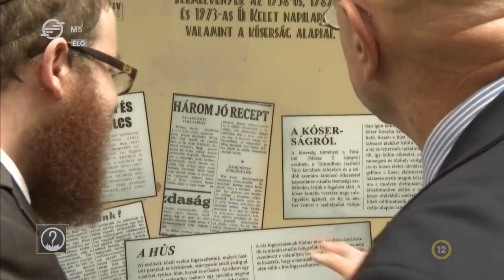Ez itt a kérdés - A hit és az ősi értékek válsága a jelenkori Európában (2019. február 14.)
Vendég: Köves Slomó, vezető rabbi, Egységes Magyarországi Izraelita Hitközség

Műsorvezető: Sipos Szilvia